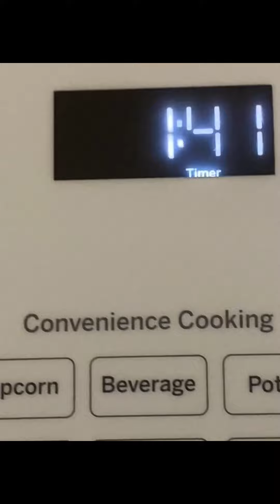COOKING WITH DESSI